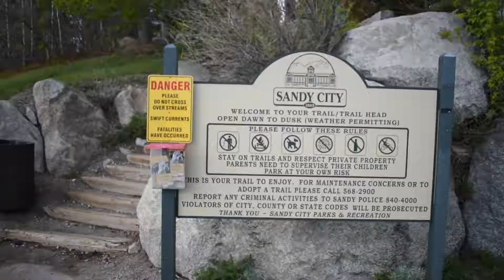BLAKE LIVELY WON THE MET GALA - VLOG 2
Wasn't much happening this week so here's a daily vlog xoxo
First song: Mess Around - Cage The Elephant
Second song: Home - Edward Sharpe & The Magnetic Zeros